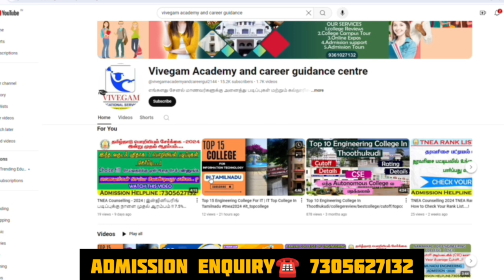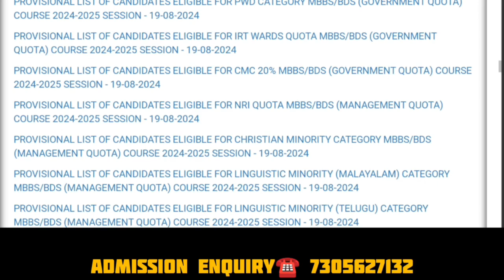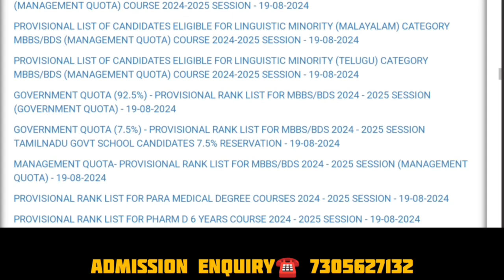Last Day for Choice Filling | TN Paramedical Counselling Schedule 2024 Release Date..